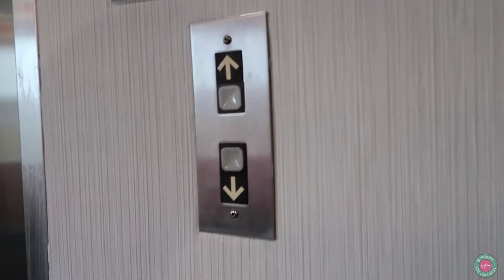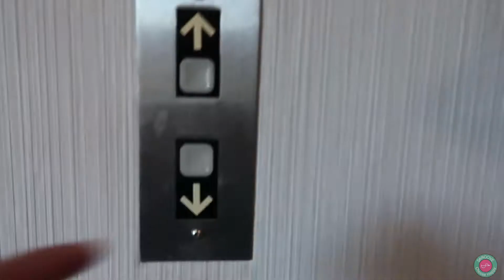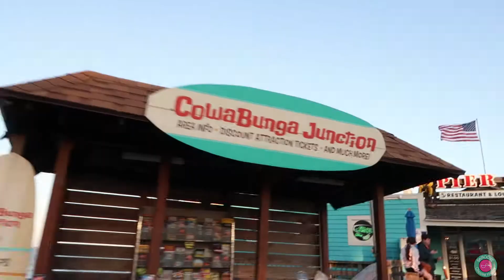SkrooveTube - Travel Vlog: Breakfast, Beaches, and Beers | Vlog 018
Tuesday, April 3rd: Today we eat breakfast, and explore the beach.